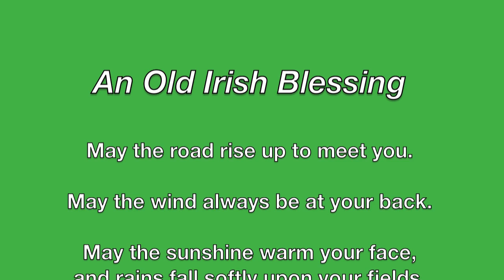Ballantyne Dentist -Charlotte Dentist: Flossing Tips and Happy St Patrick's Day wish.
Friendly Dental of Ballantyne wishes it's clients a happy St Patrick's day with this video displaying tips on proper dental flossing.  Come visit our Ballantyne Dentist for all of your Dental needs.